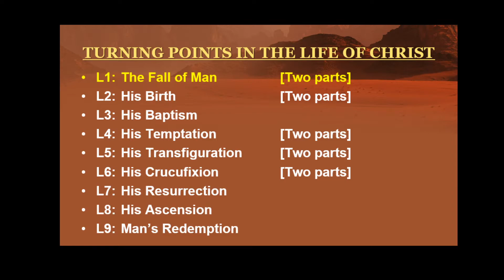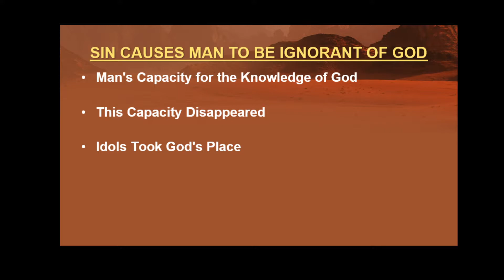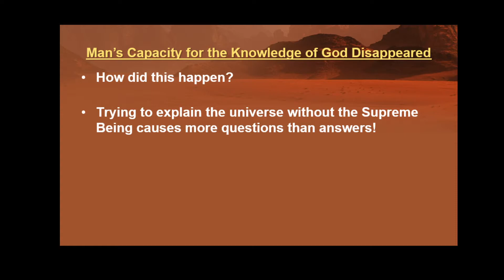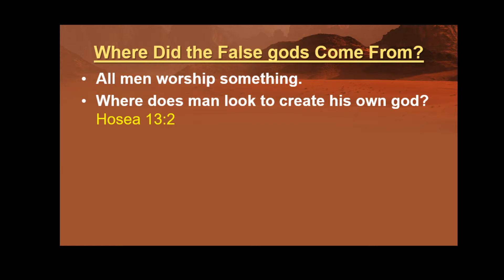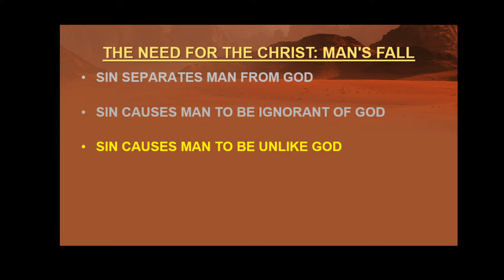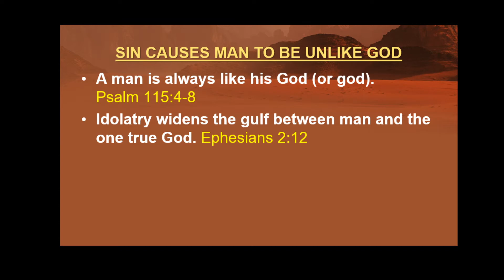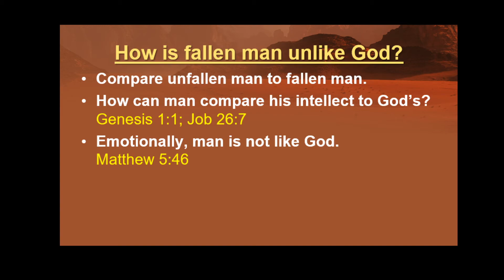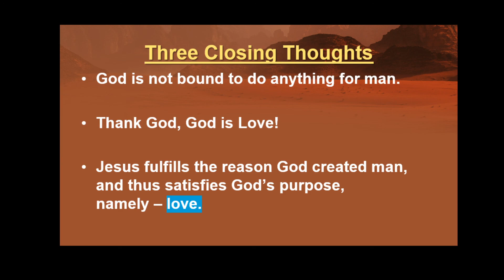Turning Points in the Life of Christ: The Need for Christ: Man's Fall (Part 2 of 2)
A series of lessons relating seven crises in the life of Jesus Christ.
For further study:
G. Campbell Morgan, The Crises of the Christ: The Seven Greatest Events of His Life, (1903)